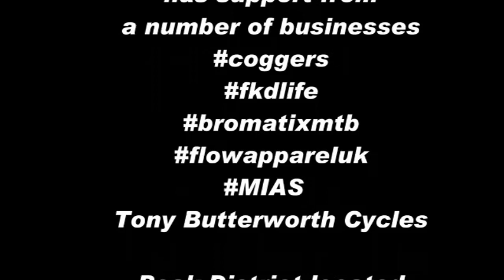Around Langsett Water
4 of us set off around Langset Water,

Lots of folk around.  Some walking dogs,  some riding horses and a few on bikes.